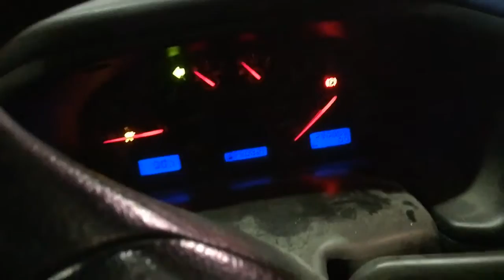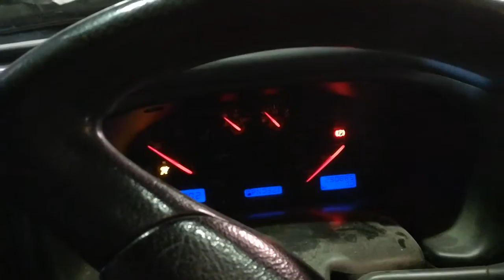Контрактный двигатель Volkswagen Transporter 4 1991-2003 Микроавтобус 5 ст. мех. Бензин 2.5 л Инж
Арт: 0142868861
VIN: WV2ZZZ70Z2H031404
Номер двигателя: AET031762